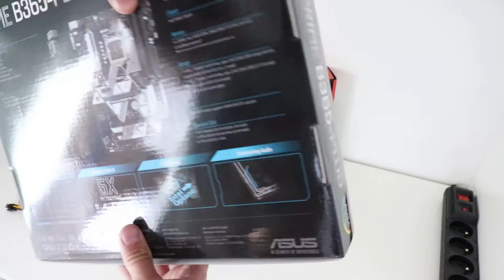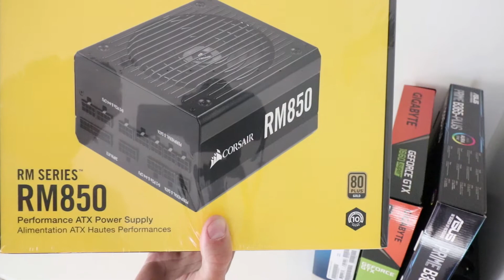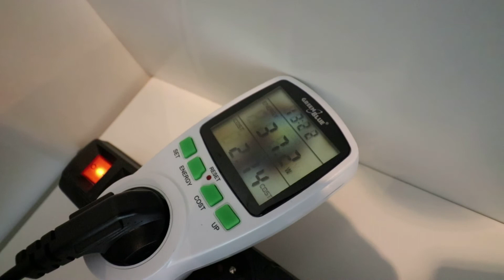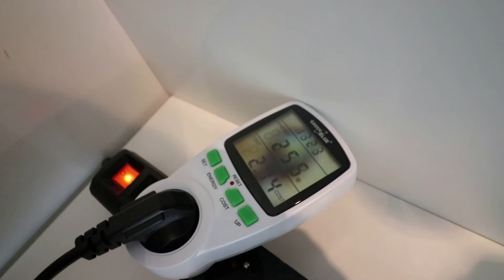Koparka krypto 06.2021 GTX 1660 Super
Film ukazujący jak złożyłem koparkę kryptowalut zawierającą kartę Geforce GTX 1660 Super. Złożono w czerwcu 2021.